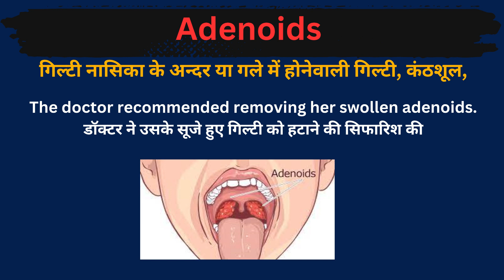Adenoids Meaning in Hindi/Adenoids का अर्थ या मतलब क्या होता है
Adenoids  meaning in Hindi
Adenoids  का अर्थ या मतलब क्या होता है
Adenoids  Matlab kya Hota hai
Adenoids  Hindi Meaning
Adenoids  explained in detail